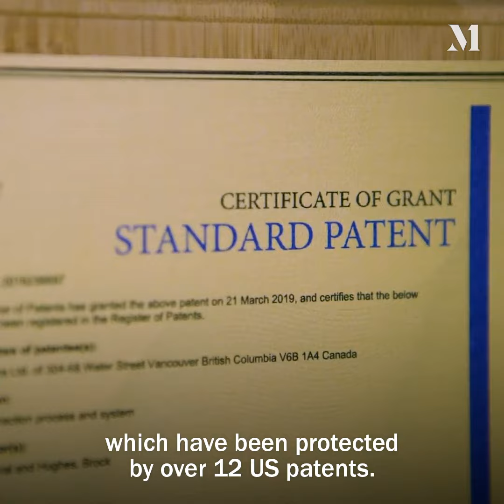Why Nextleaf is focused on developing disruptive intellectual property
Paul Pedersen, Co-Founder & CEO of Nextleaf Solutions Ltd. (CSE: OILS | OTC: OILFF), highlights the importance of patents to the company and in the cannabis industry as they develop their proprietary tech for cannabinoid-based products.

Nextleaf’s vision is to set the global standard for the development of novel extraction technology, by providing processing solutions for the next generation of cannabis consumers and products.